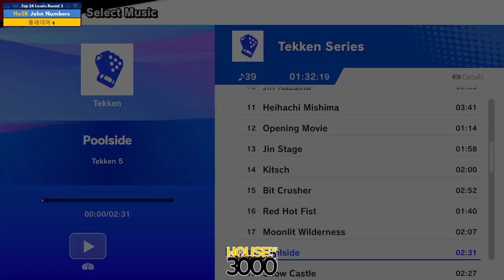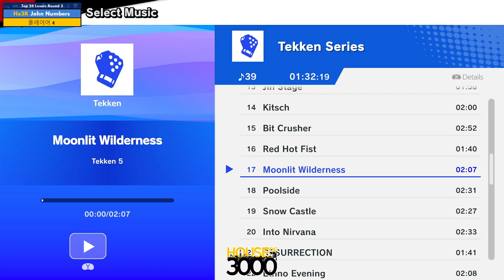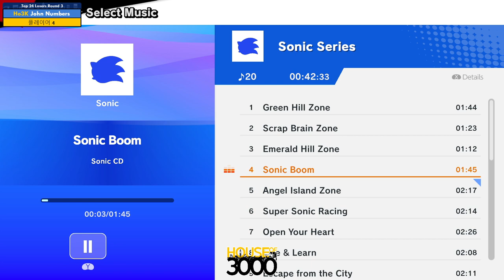Xenosaga 51 Top 24 Losers Round 3 John Numbers vs 플레이어 4